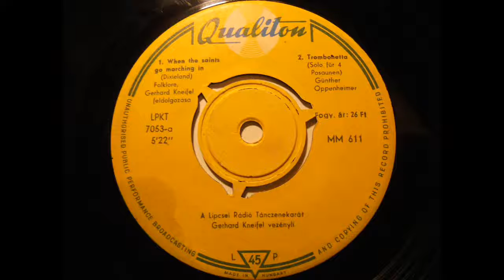When the Saints Go Marching In - Lipcsei Rádió Tánzenekara - 1960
When the Saints Go Marching In - Lipcsei Rádió Tánzenekara, Gerhard Kneifel
Format:Vinyl, 7", EP, 45 RPM
Country:Hungary
Released:1960